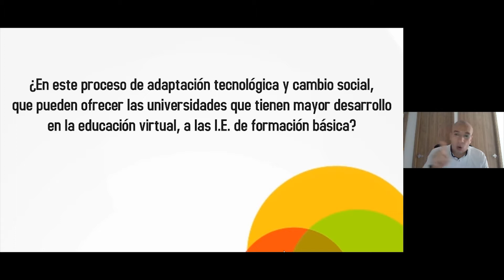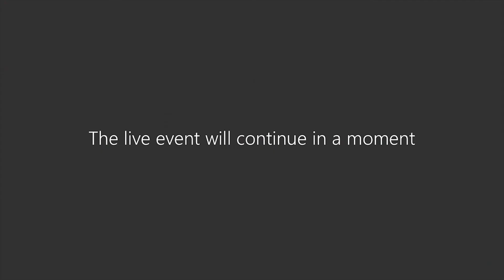Conservatorio - I Foro Metropolitano Educativo Digital 4.0